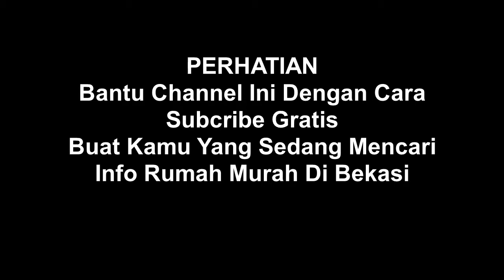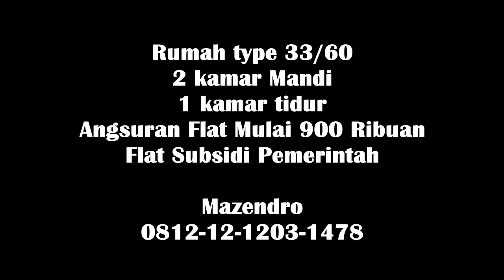BOOKING ! RUMAH SUBSIDI MURAH READY STOK SRIMAHI RESIDENCE BERSAMA Mazhend Vlog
Daily Vlog Jualan Rumah Subsidi Bekasi Di Perumahan Srimahi Residence
weekend Sabtu Minggu Bersama Mashendro,,,
Marketing Perumahan Srimahi Residence Tambun Utara Bekasi
Promo Akhir Tahun Rumah Subsidi Ready Stok